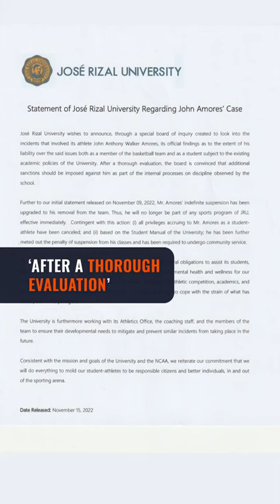JRU expels Amores from Bombers, sets up athlete mental health program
More videos on Rappler Jose Rizal University expels controversial player John Amores from the Heavy Bombers basketball team, over a week after he started an on-court brawl in the NCAA.

Full story Follow Rappler for the latest news in the Philippines and around the world.